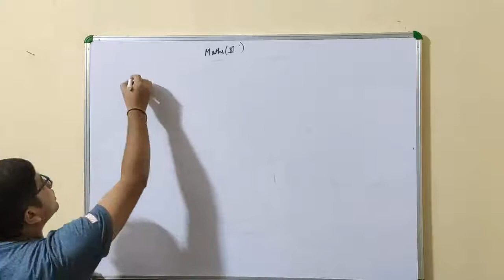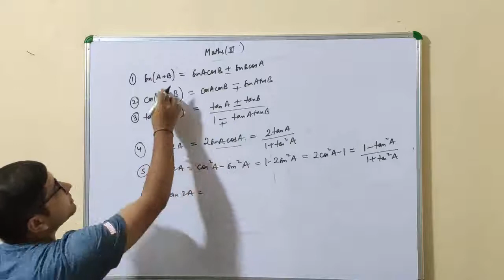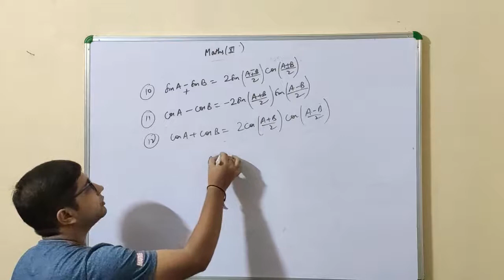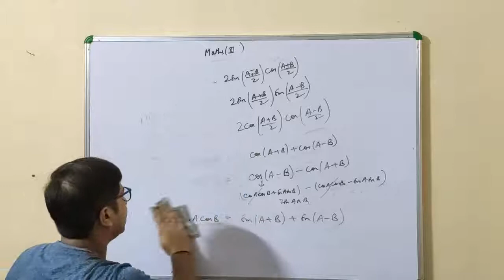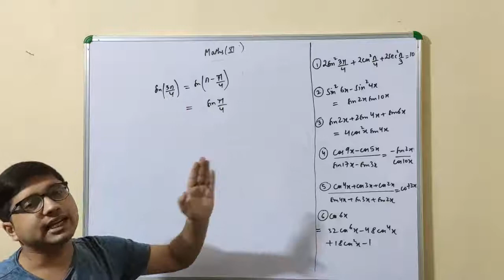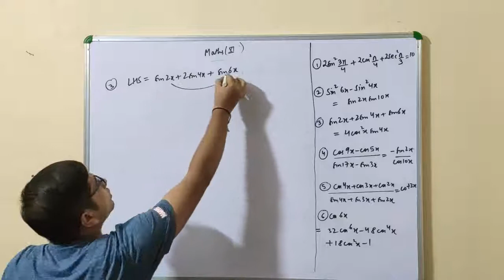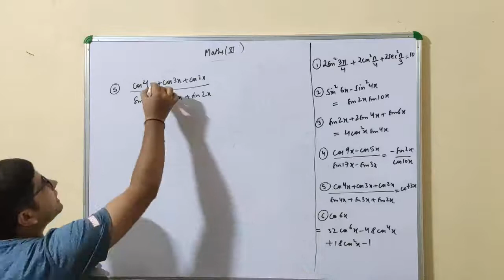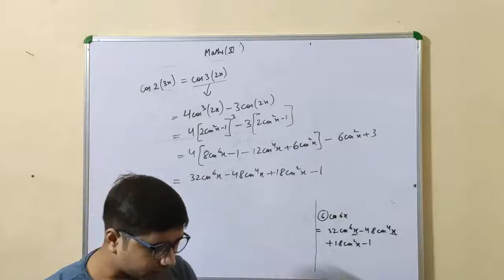TRIGONOMETRIC FUNCTIONS LEC 5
TRIGONOMETRIC FORMULAS

LINKS FOR ALL LECTURES OF THIS CHAPTER